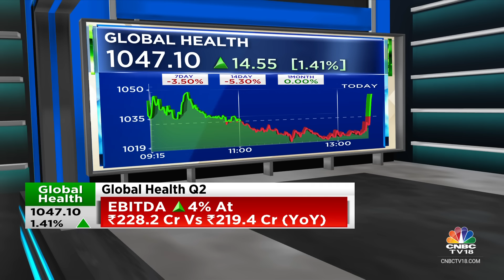Slowdown In The Market Is Over & Expecting A Blockbuster Quarter With 35% Growth: Market Experts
CNBCTV18GLS | 'Slowdown in the market is over and expecting a blockbuster quarter with 35% growth' says Ridham Desai, MD of Morgan Stanley India. Chief Adviser of Ogilvy India, Piyush Pandey tells Mangalam Maloo & Nigel D'Souza that the upcoming Maharashtra elections will have an effect on markets, but not a long-term one.

n18oc_business